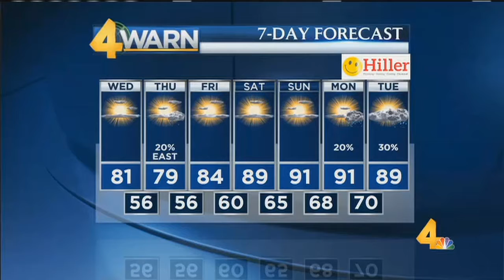07June2017 Weathercast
June 7, 2017 weathercast from Channel 4 News Today